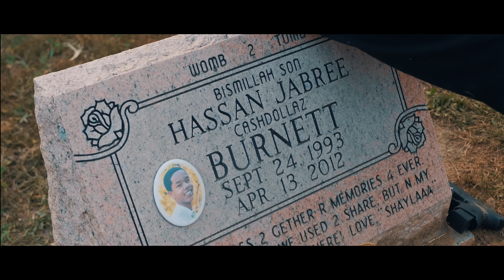Strapp - Man in the Mirror (Official Music Video)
Directed & Edited by @4SquareFilms_